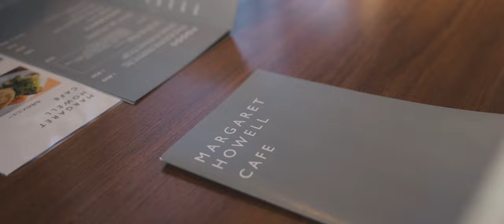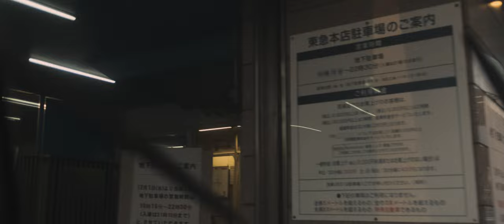X100V ETERNA Film / Margaret Howell cafe, Shibuya drive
Autumn drive to Shibuya, you may know one of the cities of Tokyo.
This footage filming by Fujifilm X100V, Film simulation ETERNA based.

[ My car ]
1958 BMW Isetta 300
 - Right handle, Brighton Export 3 wheeler, and 2 seaters.
 - BMW R25/3 motorcycle-based one-cylinder, four-stroke 298cc
 - 13 hp at 5200 rpm, maximum speed remained at 85 km/h
 - A total of 161,728 units were built

[ Filming Gadgets ]
Main Camera: Fujifilm X100V 23mm F2.0
 - Mainly F-log 8bit DCI 4K 24fps 100Mbps, DCI FHD 50 fps, or slow-mo.
 - Nisi true color CPL
 - WCL-X70 Wide conversion lens in some case
Mic: Sennheiser MKE 400-ii
 - Super-cardioid shotgun microphone, 3.5mm port.
 - Analog connected with X100V φ2.5 mm port with 2.5-3.5mm adapter.
 - Or X100V built-in Stereo sometimes.

[ About ]
ISETTA FILM  is a personal activity to pass on timeless car culture to future generations.
Through calm moments with my beloved BMW Isetta 300 1958, I spend my days thinking about modern ways of interacting with the lovely car.
I am pleased to present aesthetic fragments to you in photographs and short films.
Thank you for your kindly likes, comments, and follows.

[ Music (CC) ]
Pianocurve